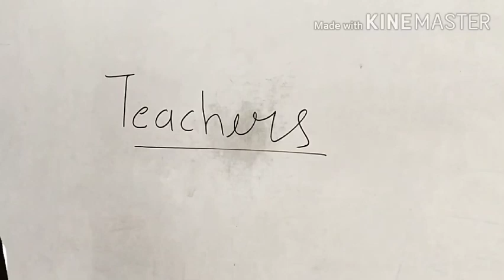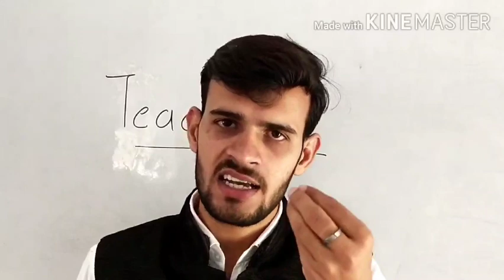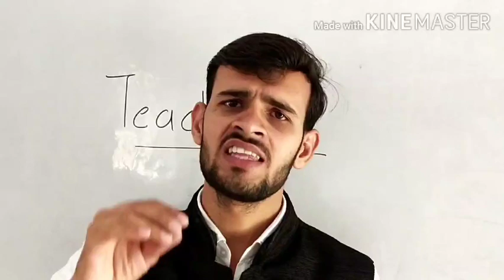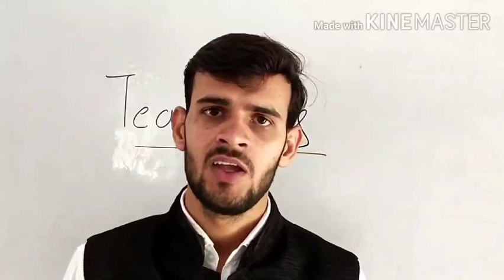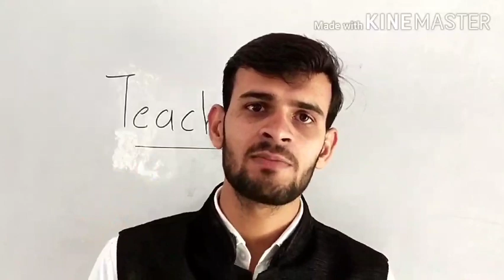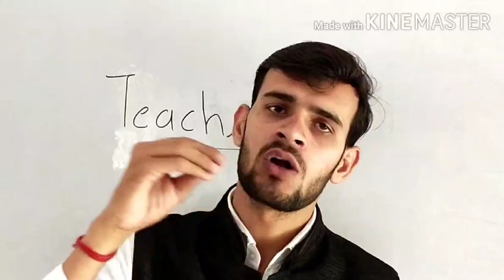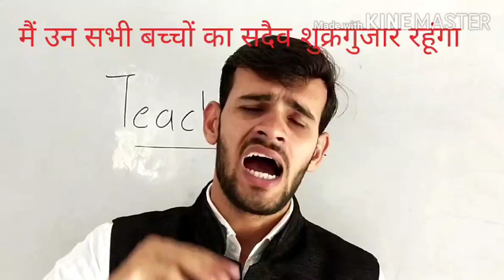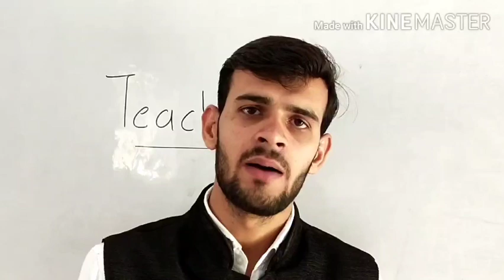Ak ideal teachers kaise bane....